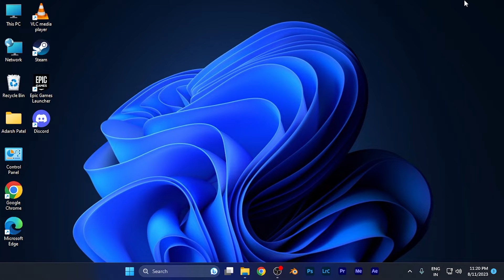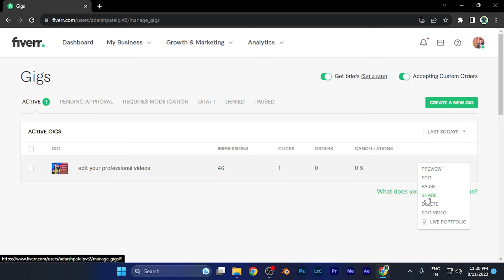How to Copy the Link of the Fiverr Gigs to Share on Other Platform [easy]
In this simple tutorial, we'll walk you through the easy steps to copy the link of your Fiverr gigs for sharing on other platforms. Whether you're a freelancer aiming to promote your services or you want to share your gigs with potential clients, this guide will help you easily share your Fiverr gig links.

Fiverr provides a user-friendly way to copy your gig links, and our step-by-step instructions will show you how. You'll learn how to quickly generate the link to your gig and share it wherever you need, whether it's social media, emails, or other online platforms.

If you're looking to expand your reach and attract more clients to your Fiverr gigs, this tutorial is for you. Join us in the video to learn how to effortlessly copy and share your Fiverr gig links.